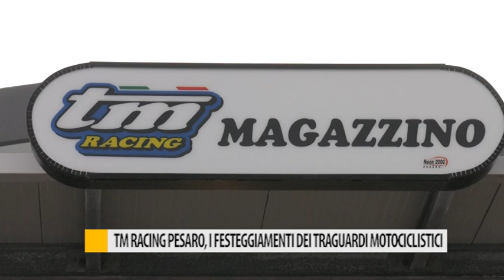TM Racing Pesaro, i festeggiamenti dei traguardi motociclistici